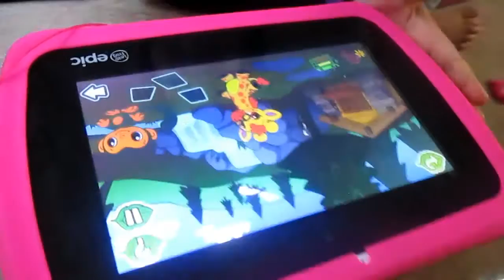Stir Fry! 1-18-2016